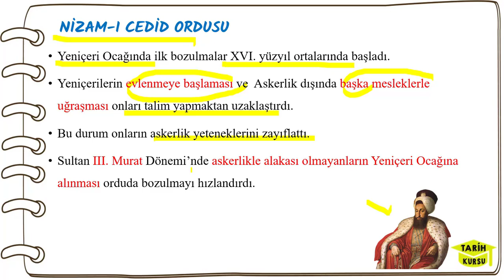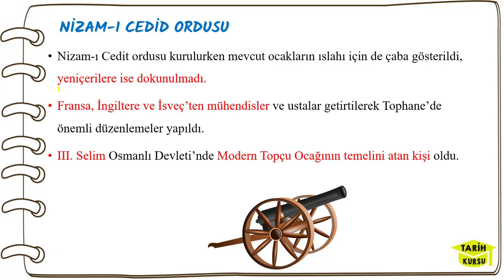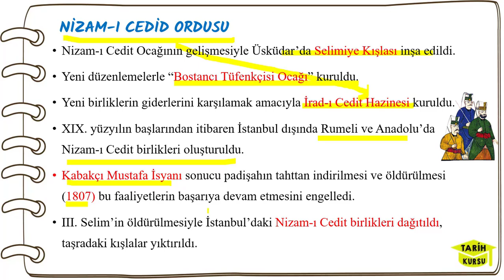NİZAM-I CEDİD ORDUSU | III. SELİM VE NİZAM-I CEDİD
Bu videomuzda 11. sınıf tarih dersinin 4. ünitesinde yer alan Nizam-ı cedid konusunu  kısaca anlatmaya çalıştık. Devrimler Çağında değişen devlet toplum ilişkileri ünitesinin içinde yer alan III. Selim ve Nizam-ı Cedid ordusu ile ilgili bütün bilgileri bu videoda bulabileceksiniz. Güncel tarih ders kitabına uygun olarak hazırladığımız tarih konu anlatım videosu umarım yararlı olur. Sizler için tarih konularını özet olarak paylaştık. Herkese iyi çalışmalar.